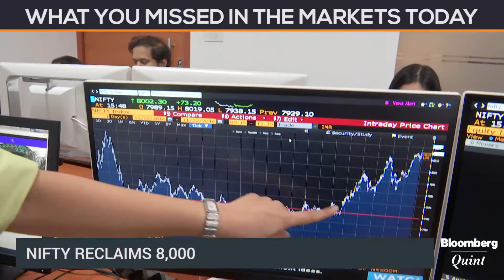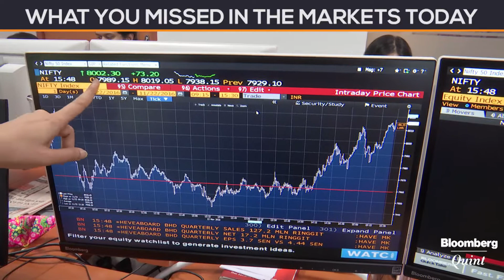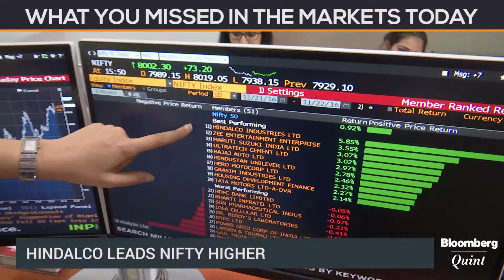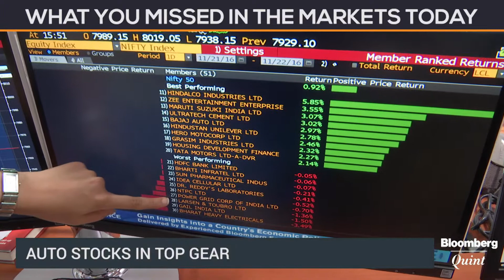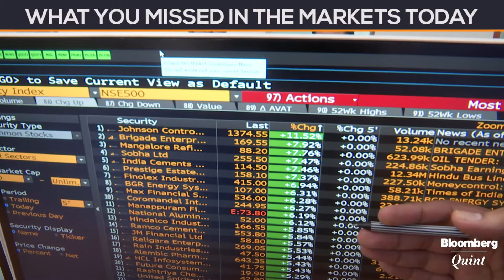Market Wrap | Nifty Ends Above 8,000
Indian shares rebounded from the biggest losing streak in a year, tracking gains in equities around the world. BloombergQuint's Shraddha Babla and Agam Vakil wrap up the day's trading action.